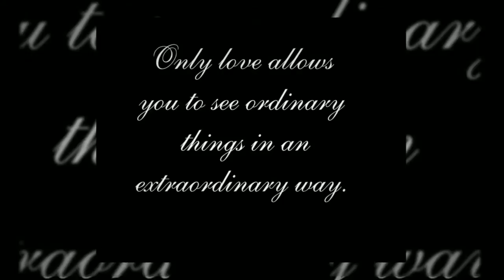Rachel's Senior Portraits 2013 by Staske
Seniors 2013. It's Time for to Have Your Senior Portraits Created.